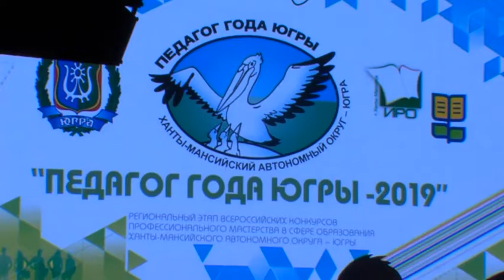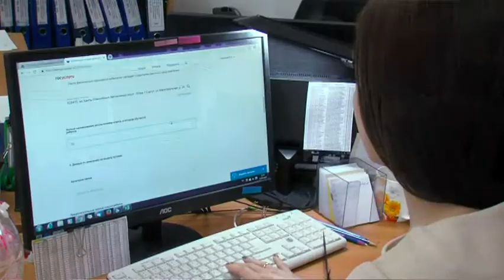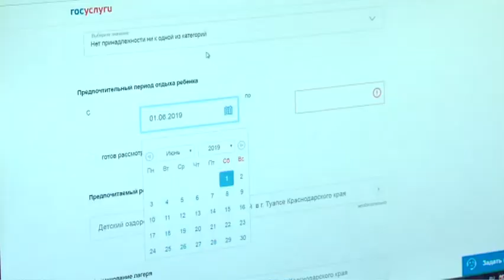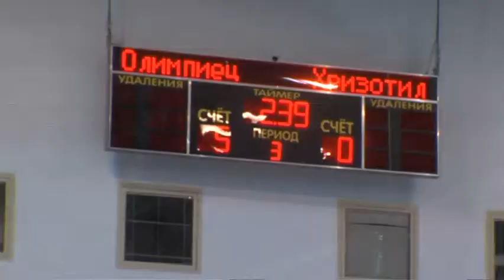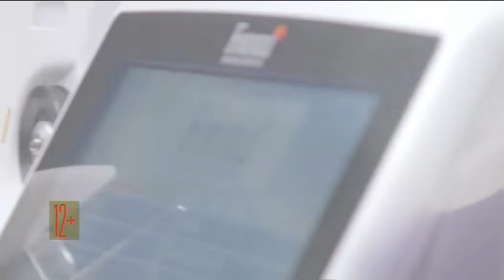В центре событий. Дневной выпуск. 18.03.2019. 16+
В студии Юлия Давыдова. Смотрите сегодня в выпуске:

В присутствии губернатора. В Сургуте подвели итоги окружного конкурса «Педагог года».

Две победы и третье место. Хоккеисты сургутского «Олимпийца» завершили спортивный сезон.

и ЧП в Сургутском районе. В поселке Солнечном снег, сошедший с крыши аварийного дома, проломил вход в подъезд.